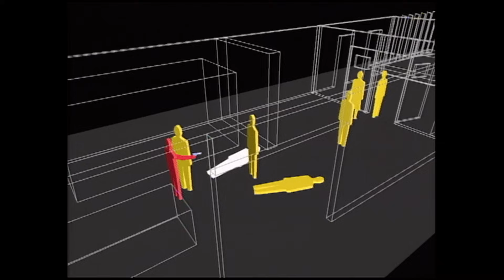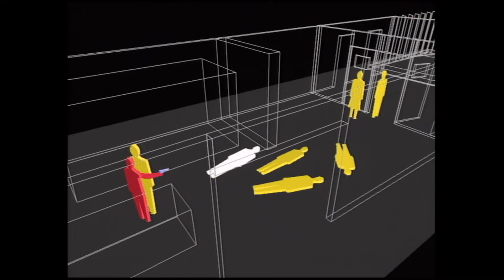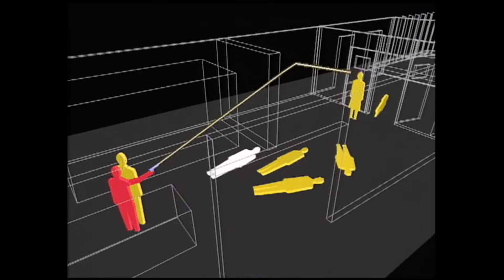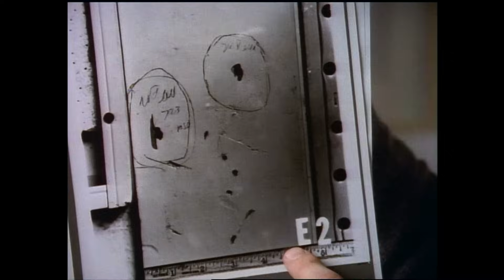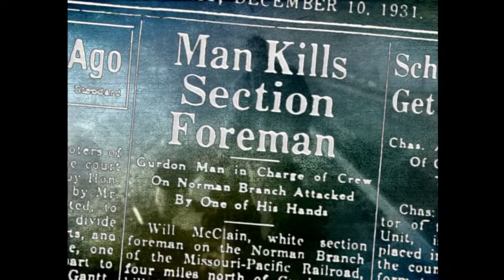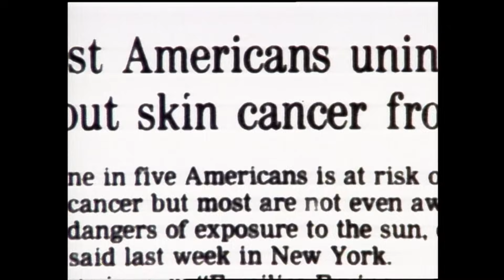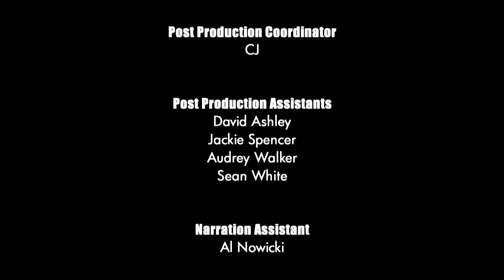Unsolved Mysteries with Dennis Farina - Season 8 Episode 15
This episode includes: R.F. Kennedy (Pts. 1 & 2), Gurdon Light, Tina's Search, Where's Baby Le-Zhan and Doggie Bowser MD.